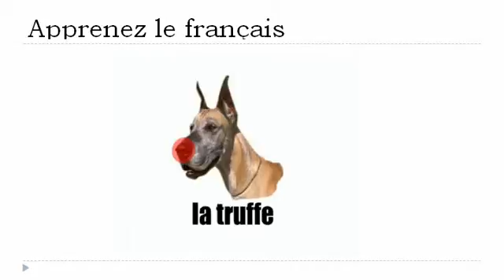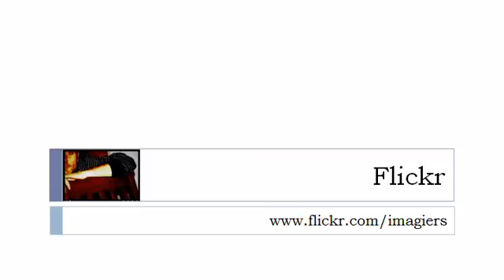फ्रेंच पाठ्यक्रम = कुत्ता